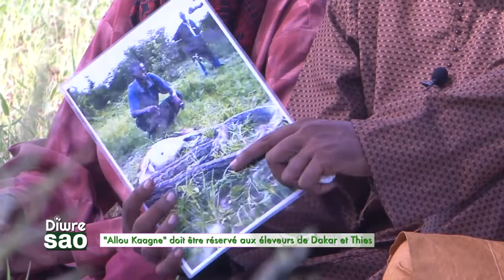DIWRE SAO N° 02 foret ALOU KAGNE2